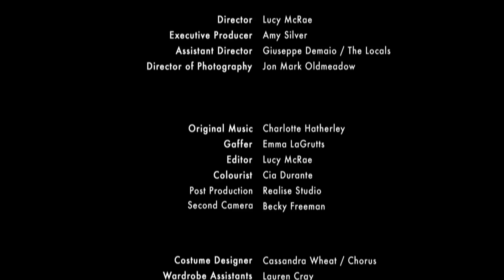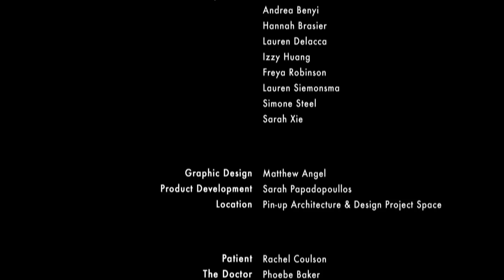Nowness / Museum of the Future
Client: Nowness.com
Director: Lucy McRae

Body Architect, Artist and Director Lucy McRae teamed up with us again to finalize the grade and online for her latest film which launched on Nowness. Lucy says: “I have no doubt that we will be eating cosmetics and using colour-changing skin technology. The fashion and pharmaceuticals market will merge, as fashion and technology is doing now.”

We have no doubt this talented director will continue producing outstanding work and we look forward to collaborating with her again.